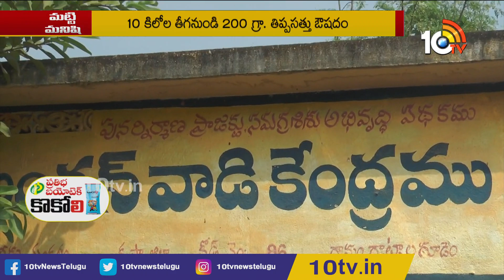తిప్పతీగతో రోగాలు మాయం | Amaging Benifits With Tippateega (Giloy) | Matti Manishi | 10TV Agri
10 Tv Agri is an Indian agricultural  24-hour youtube channel, which is owned by Spoorthi Communication Pvt ltd and is a subsidiary of 10 TV Live. The channel has been dedicated to agriculture and related sectors, which disseminates real-time inputs to farmers on new farming techniques, water conservation and organic farming among other information. In 10tv agriculture channel, you can learn about various types of farming in India like dairy farming in India, poultry farming in India, goat farming in India , organic farming in India. Agriculture in India is very traditional and you can know about agriculture technology and Indian farming methods here on the channel.